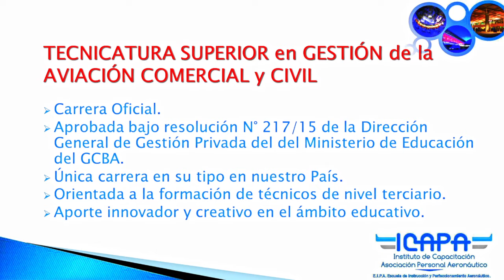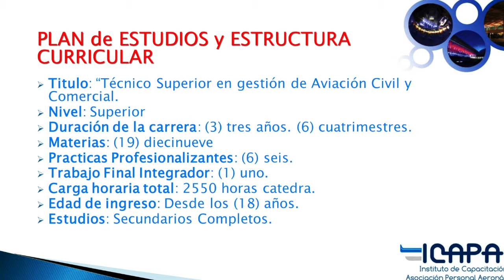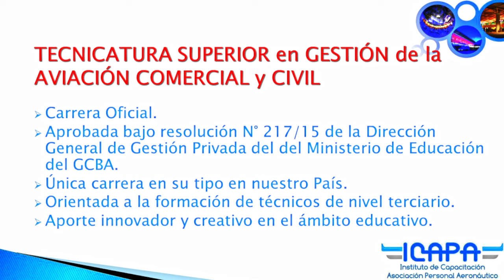APA y el ICAPA PRESENTARON LA TECNICATURA SUPERIOR EN GESTIÓN DE AVIACIÓN COMERCIAL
APA y el ICAPA PRESENTARON LA TECNICATURA SUPERIOR EN GESTIÓN DE AVIACIÓN COMERCIAL y CIVIL CON LA PRESENCIA DEL MINISTRO DE TRANSPORTE SR. GUILLERMO DIETRICH.
El Instituto de Capacitación Asociación Personal Aeronáutico (ICAPA) presentó la Tecnicatura Superior en Gestión de Aviación Comercial y Civil que comenzará a dictarse a partir de Marzo de 2017. El acto contó con la presencia del Ministro de Transporte de la Nación, Sr. Guillermo Dietrich y más de 200 invitados entre los cuales cabe destacar la presencia de representantes de las principales empresas del sector, organismos oficiales de la actividad aerocomercial, medios de prensa especializados, el plantel docente de la institución y una gran cantidad de trabajadores de la actividad. En su alocución el Director del ICAPA, Lic. Hugo Perosa, describió la trayecto del Instituto desde sus inicios y afirmó: ¨ Los egresados de la carrera estarán preparados para ingresar a una actividad que opera como un sistema en la cual es fundamental el trabajo en equipo. Una vez finalizada la misma estarán capacitados para desempeñarse en áreas de gestión y negocios, comercio aéreo, planificación de vuelos, operación de aeropuertos, empresas de rampa, atención de pasajeros y empresas, administración y contabilidad, marketing y ventas, cargas aéreas y demás trabajos relacionados con el ámbito de la aviación comercial y civil en tierra.¨ Según las palabras de Edgardo Llano, Secretario General de APA (Asociación Personal Aeronáutico), el objetivo fundamental de esta tecnicatura es el de llenar el vacío en materia de formación profesional aeronáutica existente con el propósito de convertirse en el nexo entre el lugar de trabajo y el conocimiento específico y que la misma había sido pensada como un aporte desde APA a la profesionalización y desarrollo de la actividad aerocomercial argentina. Finalmente el Ministro de Transporte Guillermo Dietrich felicitó a APA por este logro y destacó “la importancia de trabajar en conjunto desde diferentes sectores en pos del objetivo común de desarrollar el mercado y la industria del transporte aereo".